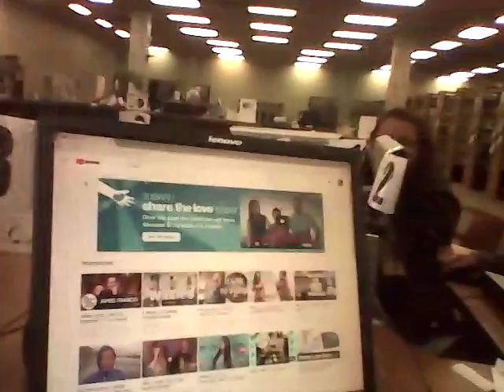At The Library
3 days until my birthday and I'm working on the goals.